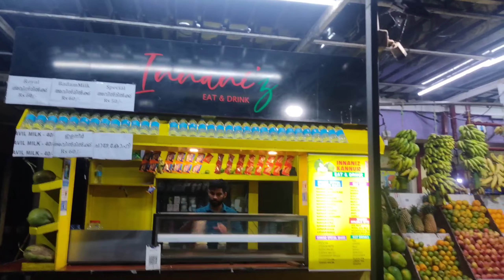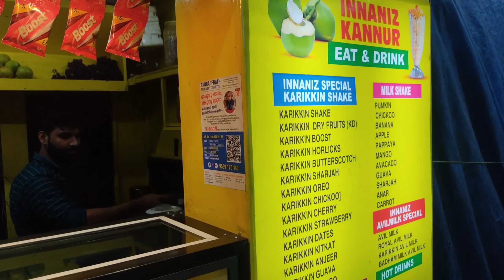innaniz kannur royal avil milk,@kavitha theator sn park road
banana
milk
syrups
fried avil
suger